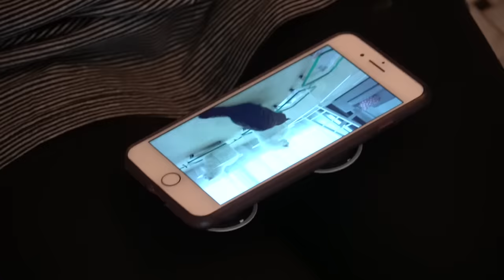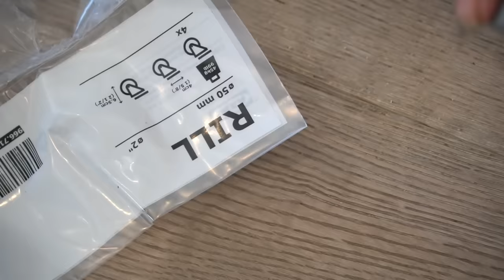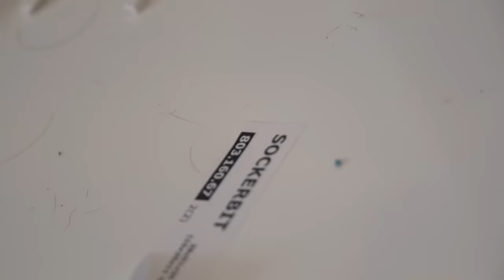I Made A Train For My Dogs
Here is the video from Cream Heroes that made me want to try this with my dogs

also if you like cats. that's the channel for you my friend.

JennaKermarbles